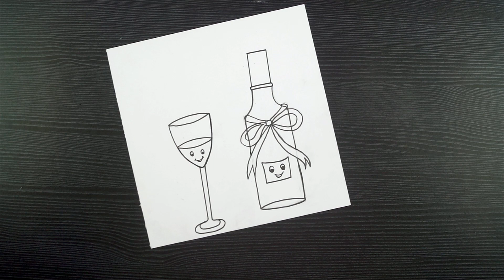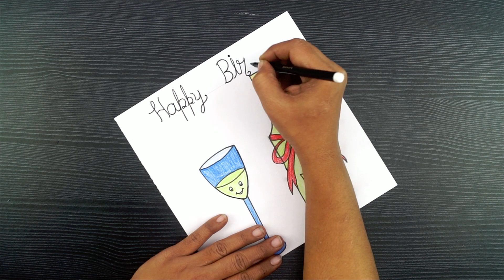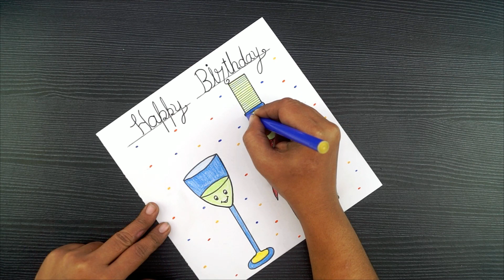Birthday Card Drawing Easy // Happy Birthday Drawing // Poster Drawing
Hello!